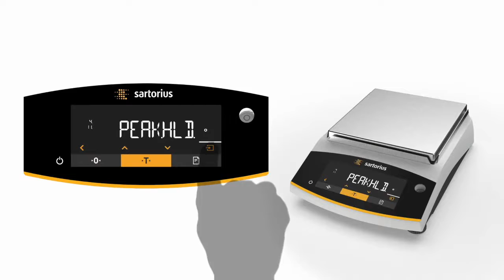Laboratory balance - Entris II from Sartorius - application: peakhold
Laboratory balances Entris II from Sartorius - application: peakhold